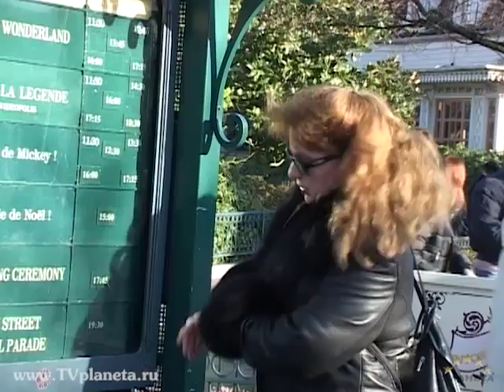Диснейленд - Париж - Франция